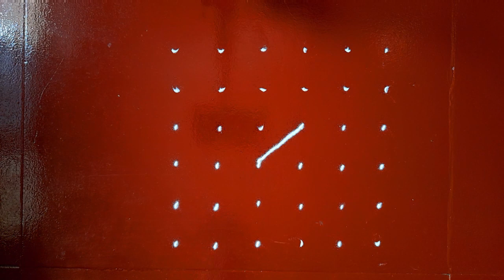लक्ष्मीपूजन विशेष स्वस्तिक दिवे रांगोळी | Lakshmi pujan special swastik दिया best rangoli Kolam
easy, simple, creative and innovative rangoli designs.
Diwali rangoli
Dipavali rangoli
Deepawali rangoli
Festival rangoli
Daily rangoli
Easy rangoli
Trending rangoli
Trendy rangoli
Latest rangoli
Kolam
Muggulu
Kojagiri rangoli
Using Spoon rangoli
Using bud rangoli Using fork rangoli
Using glue bottle
Simple daily challenge art Easy daily rangoli design Easy daily rangoli design
Daily art
Daily Rangoli Daily Rangoli Design
Daily rangoli video
Daily challenge
Daily challenge art
Daily challenge art therapy
Daily challenge art therapy video
Satisfying
Satisfying rangoli
Satisfying Sand art
Satisfying rangoli design Satisfying rangoli designs video
Satisfying rangoli design with color
Unique Rangoli Design
Innovative rangoli design Easy Rangoli designs with color
Simple Rangoli color Easy daily rangoli design Simple Rangoli Design With fork
Simple daily challenge art
Stress relief
Stress relief rangoli Stress relief rangoli design
रांगोळी
रंगोली
दररोजसाठी रांगोळी
दररोज दारात बनवा रांगोळी
सोपी आणी सुटसुटीत रांगोळी
सुंदर व आकर्षक रांगोळी
रेबो कलर
रांगोळी डिझाईन
रेबो कलर रांगोळी डिझाईन
रंगोली डिझाईन
Simple रंगोली डिझाईन
रंगोली
Navratri Dussehra Rangoli / Navratri Rangoli/ Dussehra Rangoli Design/Flower Rangoli
How to make colors rangoli How to make festival Rangoli
How to make small colors rangoli
How to make bigginars rangoli
How to make biggnars colors rangoli
Navratri peacock rangoli 2022 | Easy navaratri rangoli/Peacock navratri/Diwali rangoli